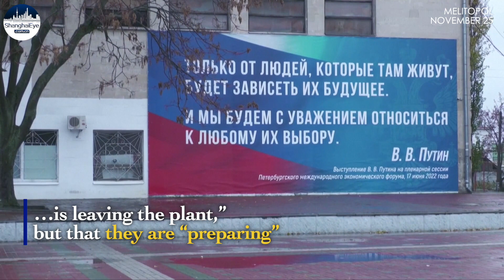'All under God. Be what may.' Empty streets and uncertainty in Russian-controlled Zaporizhzhia heart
Calmness, peace and quiet reign in the streets of Melitopol - the biggest city of the Russian-controlled part if Ukrainian Zaporizhzhia region - and local residents are nervously hoping it stays that way.

Melitopol has been under Russian control since early March 2022 and has been made the capital of the annexed part of the Zaporizhzia region since Zaporizhzhia itself is in Ukraine's hands.

Melitopol is calm now even though the city is mere 120 kilometres (75 miles) away from Zaporizhzhia nuclear plant, where shelling has intensified in the previous weeks.

Russia and Ukraine accuse each other of aggression around the plant.

Editor: FU